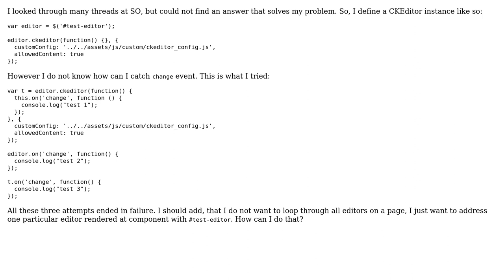Unable to catch CKEditor change event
With thanks & praise to God, and with thanks to the many people who have made this project possible! You are responsible for your own actions.